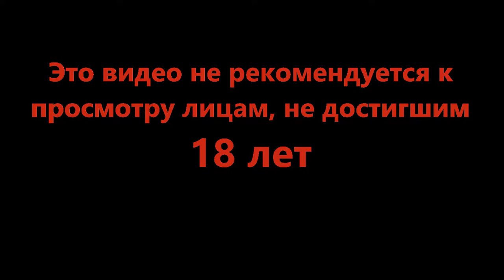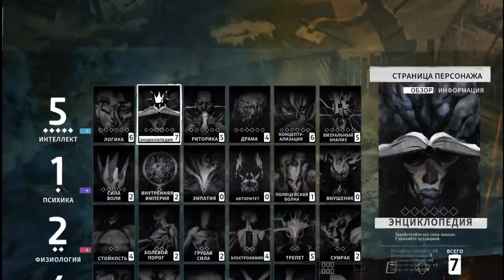Теория созрела - Disco Elysium #16